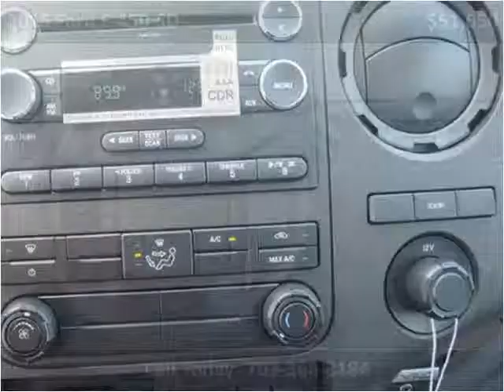2015 Ford F-450 SD New Cars Manassas VA